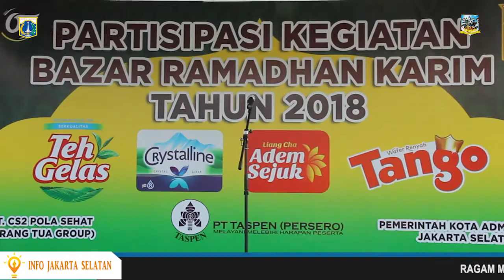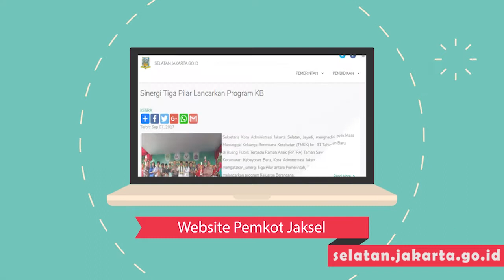Bazar Ramadhan 1439 H Tingkat Kota Adm Jaksel - Selasa 30 Mei 2018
Setiap bulan Ramadhan selalu diadakan bazar murah kegiatan yang ditunggu-tunggu oleh masyarakat khususnya umat muslim yang ingin merayakan Hari Raya Idul Fitri.

Walikota Jakarta Selatan Tri Kurniadi usai meninjau stand Bazar Ramadhan di Halaman kantor Walikota Jakarta Selatan, Selasa (30/5). mengatakan Bazar Ramadhan ini Merupakan momen penting untuk bahan alternatif untuk mendapatkan kebutuhan barang yang dibutuhkan untuk  Ramadhan maupun Idul Fitri. Bazar Ramadhan sebagai ajang promosi produk-produk yang berkualitas dan harganya terjangkau

Bazar Ramdhan Karim Tahun 2018 diikuti 65 Stand diikuti seperti Oke oce 10 kecamatan di Jakarta Selatan, PKK, Deskranasda dan untuk Bazar itu sendiri diadakan selama 2 hari